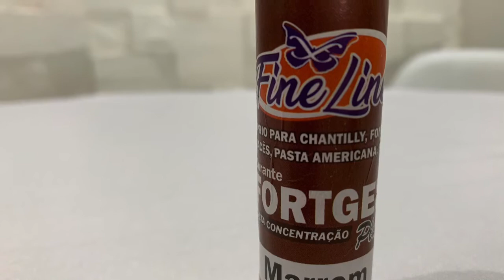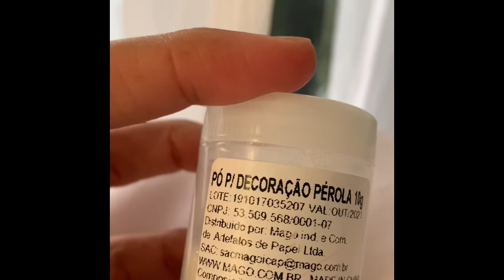BOLO COM FLORES NATURAIS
Hoje, vamos decorar este BOLO utilizando flores naturais.😍
Descrição:
•Aro 15 cm
•Pó para decoração: pérola da @Mago
•Corante: marrom da @fineline.
Flores naturais: rosas azuis e crisântemos na cor verde.

Se este vídeo foi útil para você, deixe o seu like e comentário aqui embaixo, se inscreva no canal Chay Cakes e ative o sininho para receber todos os conteúdos que posto aqui. Bjs da Chay...💋💋